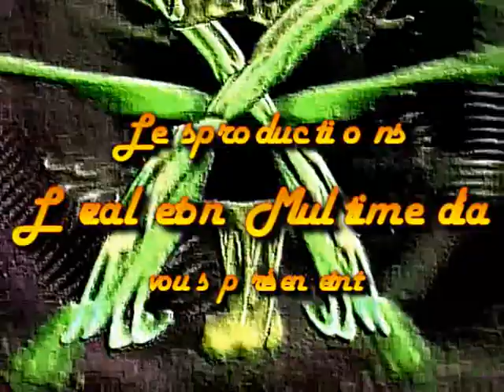Chez Maxim's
Parodie du sketch de Popeck chez Maxim's